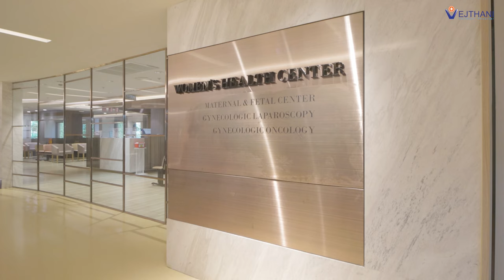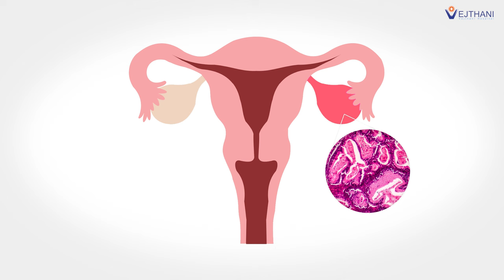Unusual Menstrual Symptoms Reveal Ovarian Cyst: Successful Laparoscopic Cystectomy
After experiencing irregular menstrual cycles for an extended period, Mrs. Jessamyn sought medical help at the Women's Health Center, Vejthani Hospital. A vaginal ultrasound revealed a 9 cm cyst in her left ovary. Dr. Chutatip Poonsatta, a renowned obstetrics and gynecology surgeon, presented two options: preserve the ovary by removing only the cyst or remove both the cyst and the ovary. After thoughtful consideration, Mrs. Jessamyn chose to proceed with the removal of both, as the cyst could potentially be benign or malignant (cancerous).

Dr. Chutatip performed a laparoscopic ovarian cystectomy, ensuring a minimally invasive approach. After the surgery, Mrs. Jessamyn made a full recovery and is now free from the discomfort and menstrual irregularities she had endured for so long.

If you are experiencing similar symptoms, don’t hesitate to seek medical advice. Timely treatment can lead to better outcomes and improved quality of life.